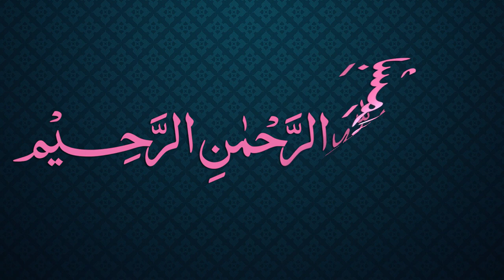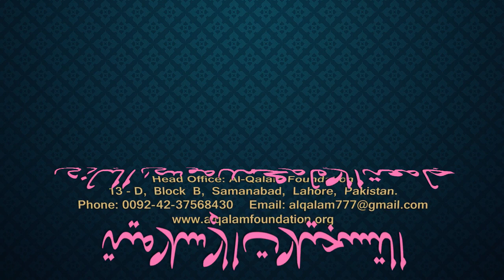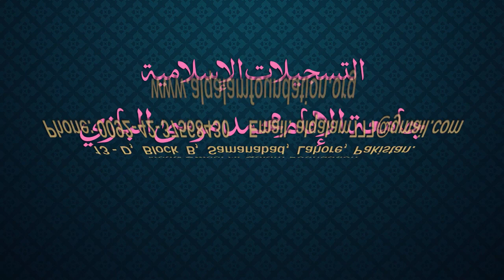Siraji Dars - 9 - Page - 006 - Maulana Muhammad Zuhair Albazi - 17/10/2010